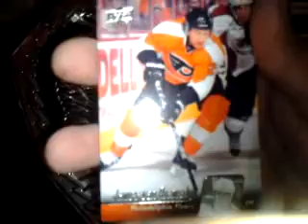Hot Pack 20: 10/11 UD Hockey Series 2 2